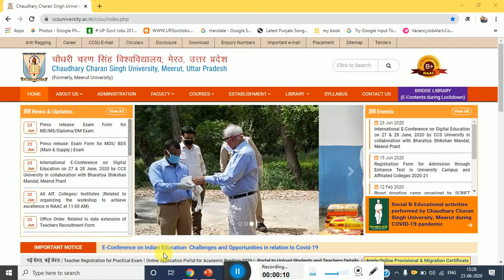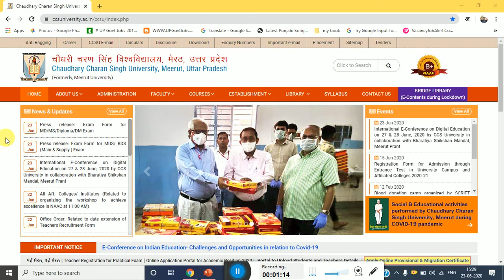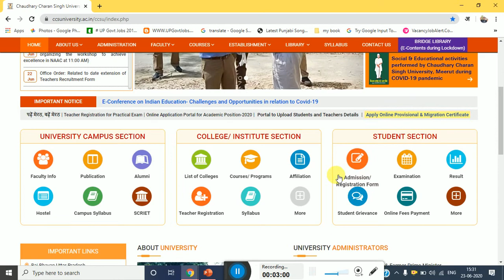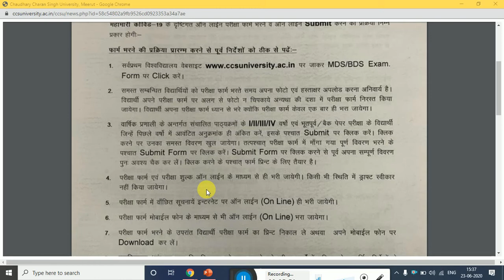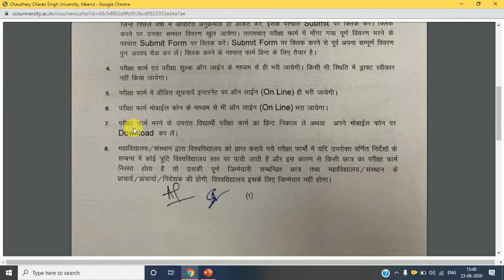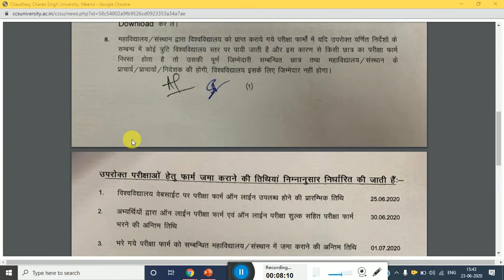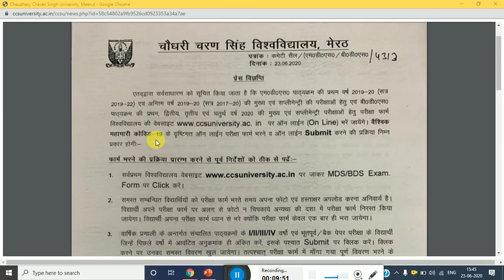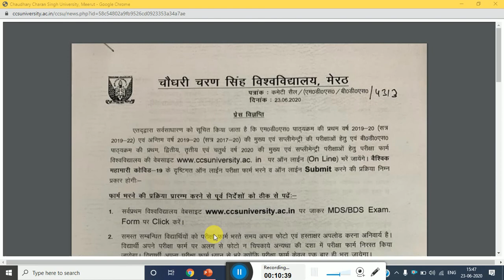CCS UNIVERSITY MEERUT NEW UPDATE MDS/BDS EXAM MAIN /BACK/EX FROM & NOTICE APPLY ONLINE 25,30-06-2020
CCSU UNIVERSITY MEERUT NEW UPDATE

CCSU NOTICE LINK :=